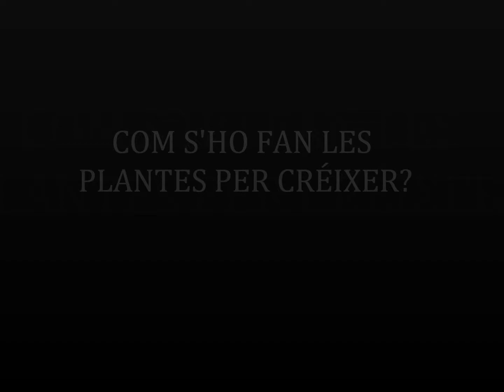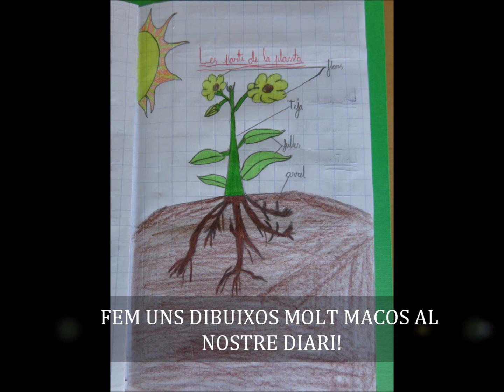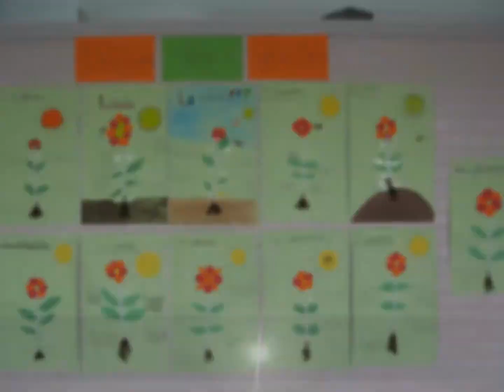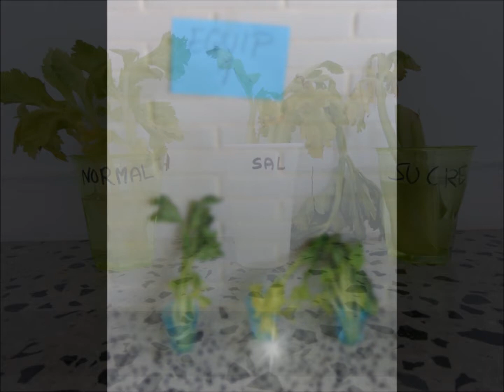ESTUDIEM LES PLANTES ESCOLA MARTINET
La Laura va a estar a 3r i ens va ensenyar moltes coses sobre les plantes. Gràcies per tot Laura. Tot ha estat molt interessant.